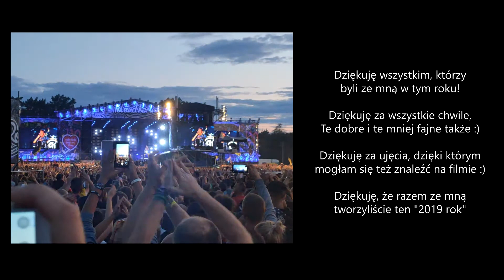PODSUMOWANIE 2019 roku